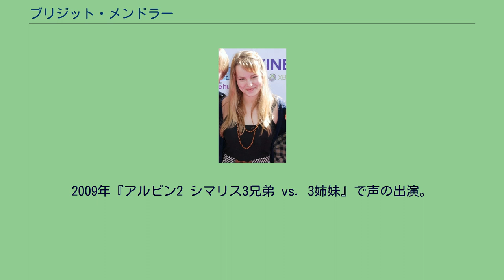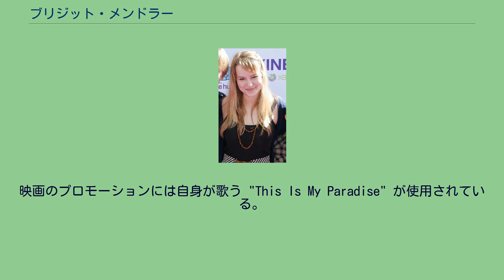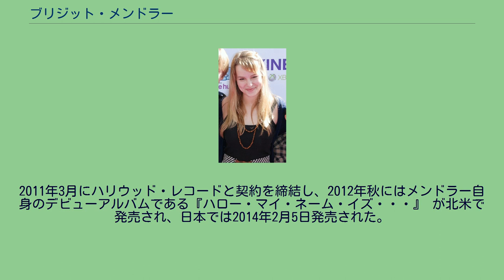ブリジット・メンドラー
ブリジット・クレア・メンドラー(英語: Bridgit Claire Mendler、1992年12月18日 - )は、アメリカ合衆国の女優、歌手、シンガーソングライター、ミュージシャン、音楽プロデューサー。
ディズニー・チャンネル放送番組『グッドラック・チャーリー』のテディ役、ディズニー・チャンネル・オリジナル・ムービー『レモネード・マウス』のオリビア役として知られる。
左利き。
(2010年10月24日) ブリジット・メンドラーは1992年12月18日、アメリカ合衆国ワシントンD.C.で生まれる。
8歳の時に家族と共にサンフランシスコのミルバレーに引越、サンフランシスコ・フリンジ・フェスティバルのパフォーマーになる。
兄弟には5歳年下の弟ニックがいる。
2006年、昼ドラマ『ジェネラル・ホスピタル』に出演。
2007年の『アリスは悩める転校生』で歌を披露している。
2009年『アルビン2 シマリス3兄弟 vs. 3姉妹』で声の出演。
同年、ディズニー・チャンネル放送番組『ジョナス』にゲスト出演後、『ウェイバリー通りのウィザードたち』でデヴィッド・ヘンリー演じるジャスティンの恋人でヴァンパイアのジュリエットを演じる。
(また、ヘンリーとは映画『借りぐらしのアリエッティ』の英語吹替版で共演。
) 2010年から放送開始されたディズニー・チャンネルのドラマコメディシリーズ『グッドラック・チャーリー』で主演のヒロイン、テディを演じている。
2011年、ディズニー・チャンネル・オリジナル・ムービー『レモネード・マウス』のオリビア役で主演した。
全米の初回放映は視聴者570万であった。
日本で同年7月16日初放映された。
出演キャストによる『レモネード・マウス サウンドトラック』が発売されが発売され、全米アルバムチャートビルボード200で最高4位となる。
同年、『ビバリーヒルズ・チワワ2』で声の出演。
映画のプロモーションには自身が歌う "This Is My Paradise" が使用されている。
2011年3月にハリウッド・レコードと契約を締結し、2012年秋にはメンドラー自身のデビューアルバムである『ハロー・マイ・ネーム・イズ・・・』 が北米で発売され、日本では2014年2月5日発売された。
2015年3月、米NBCコメディドラマシリーズ Undateable 第2シーズンからレギュラー出演、バーテンダーのキャンディスを演じている。
吹き替えは牛田裕子が担当することが多い